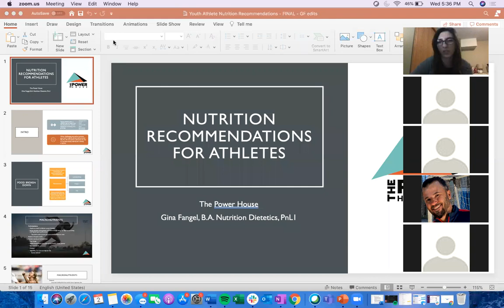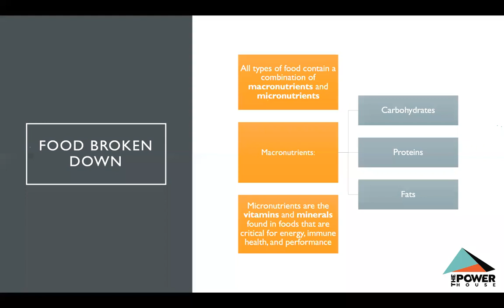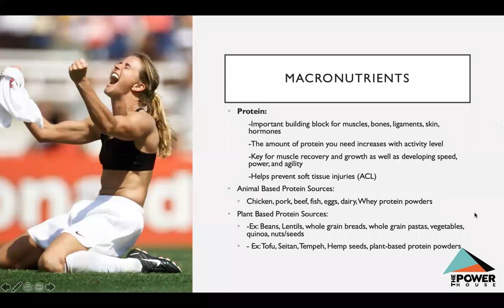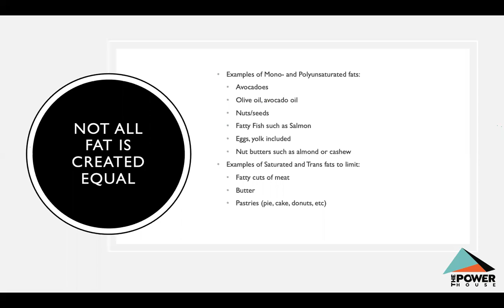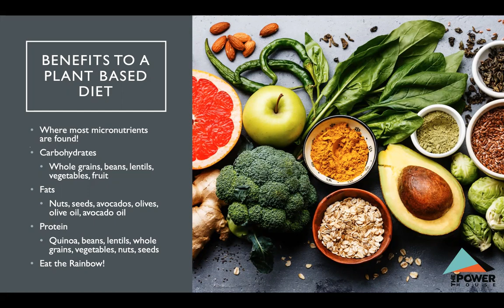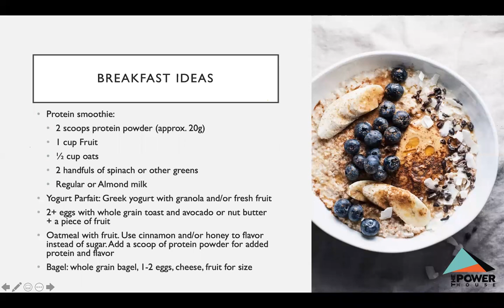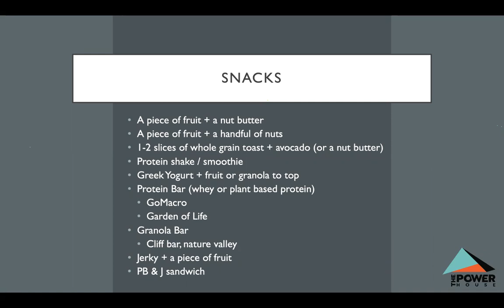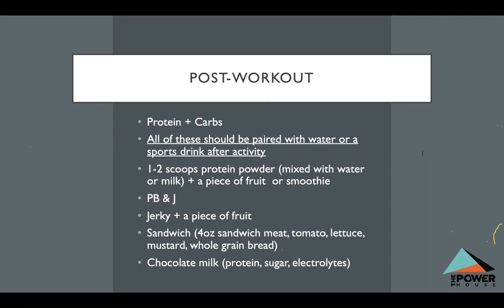Nutrition Recommendations for Athletes Blackhawks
Gina from our partner, The Power House, provides great nutrition tips for athletes.  Enjoy!